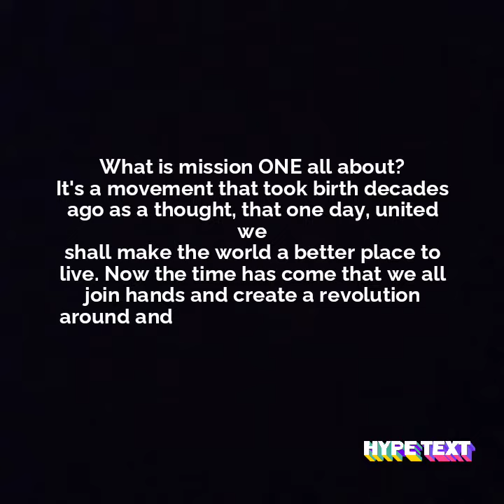what is mission ONE? how to start a revolution? stage 1-The beginning (creating family)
To see the change Be the change
In this video you shall see the objectives of stage 1 describing it's steps on how to begin to start creating a peaceful revolutionary movement by uniting for one cause Environment...

In the next video we will be elaborately showing the strategies and plans on how we are going to move forward to create an impact...